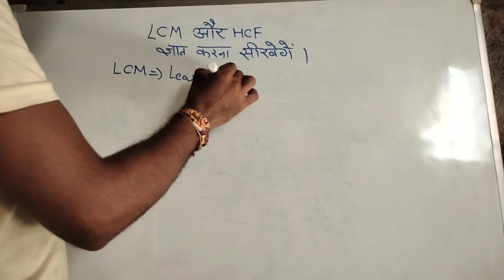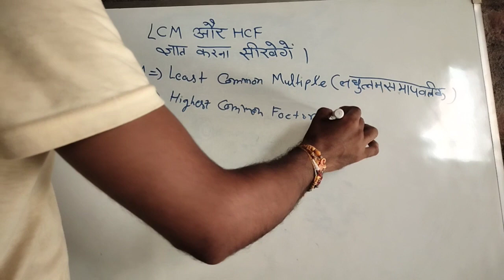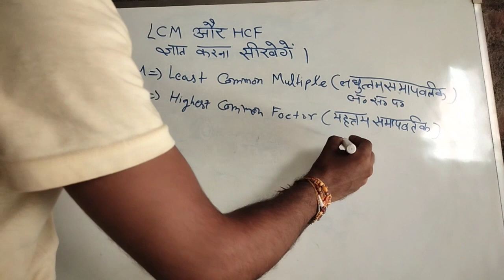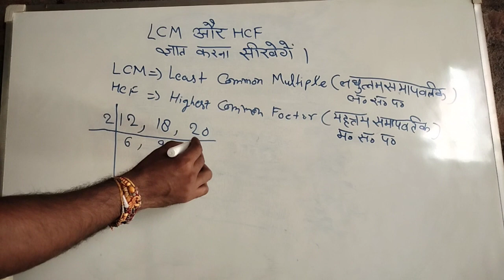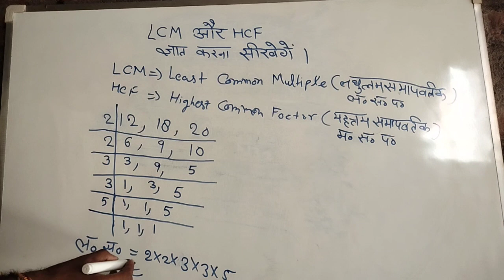LCM और HCF कैसे ज्ञात करें । LCM निकालना सीखें I#how to find LCM I